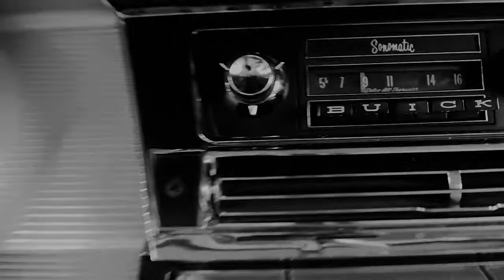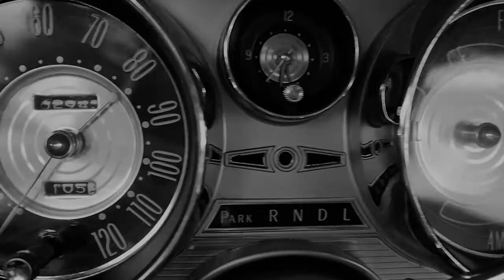BITZER - 401 (I'm In Love With My Automobile) OFFICIAL MUSIC VIDEO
Lucy Desoto - Vocals, Keyboards
Mick O'Shea - Drums
Mick Arnold - Slide Guitar
Steve King - Bass
Steve Edmonds - Lead Guitar

Written by Rilen/Jones/Biggs
Director - Paul Cook Pop Films
Produced by Lucy Desoto and Roger Frankham
Buick Electra from David Wonson of Advent Cars
Thanks also to Brad Johnson at The Bald Faced Stag Hotel

Check Bitzer out on Facebook
Album out now through Foghorn Records on iTunes and Amazon